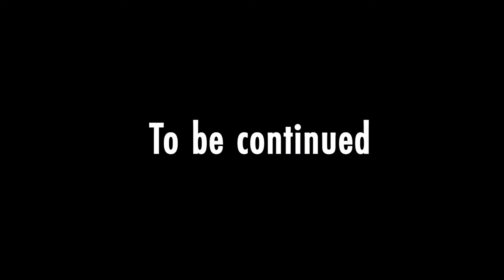Short Film Computer Hijacker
My first short Film. A young girl was sent on a mission to hijack Abpromedia computer and collect important data from it. Watch and see what happen's next.